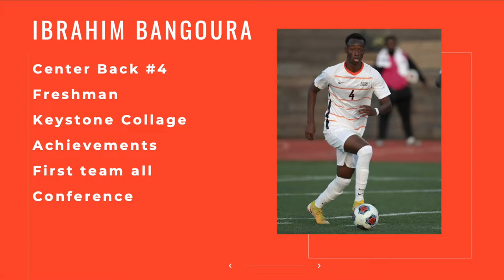Keystone highlights 1